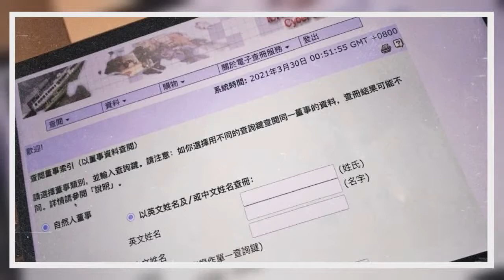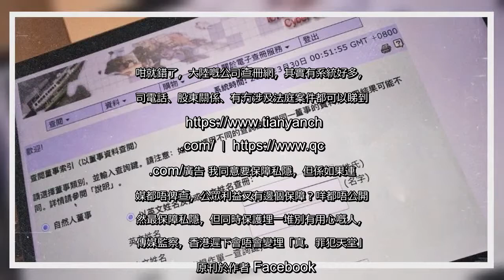✅ 【禁查冊】咁大件事要有人講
✍  政府計劃收緊公司查冊，將來公眾唔可以再查到公司董事嘅「受保護資料」，例如董事住址、身份證號碼。呢件事，應該係對新聞行業嘅致命打擊。咁大件事應該要有人講，仲要多啲人講。或者有人會話：「而家又唔係唔俾你查，係查唔到董事地址同身份證咋嘛，有咩咁大影響？」當然，要攞回應或對質，第一時間梗係上 office 。但係留意返，有問題嘅公司，好多時 office 地址，都只係秘書公司嘅通訊地址，係唔會有人喺度架，呢個時候就只能透過董事地址等目標人物。相比其他查冊系統，例如查車牌、地契，公司查冊可以話係調查報道，甚至日常新聞報道中最基本、最常用嘅工具。任何範疇嘅新聞，都有機會用到公司查冊，例子多到數唔哂：查圍標、各種商業騙案、利益衝突等等 ⋯ 往往都係透過公司查冊，揭發不同公司之間千絲萬縷嘅關係，好似發現幾間公司嘅董事都係報住同一個地址，然後順藤摸瓜，就查到一大抽野。大家不妨睇下過去各大新聞獎，有幾多得獎報道係透過公司查冊完成。廣告 或者你又會話：「香港有得查算好喇，大陸乜都冇呀」。咁就錯了，大陸嘅公司查冊網，其實有系統好多，公司電話、股東關係、有冇涉及法庭案件都可以睇到： 我同意要保障私隱，但係如果連傳媒都唔俾查，公眾利益又有邊個保障？咩都唔公開當然最保障私隱，但同時保護埋一堆別有用心嘅人，冇傳媒監察，香港遲下會唔會變埋「真．罪犯天堂」？原刊於作者 Facebook ...